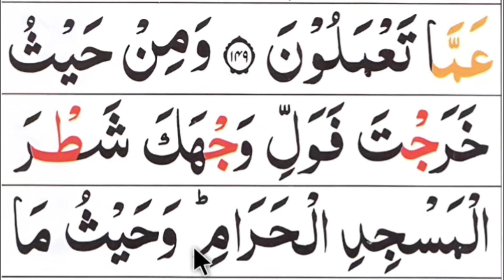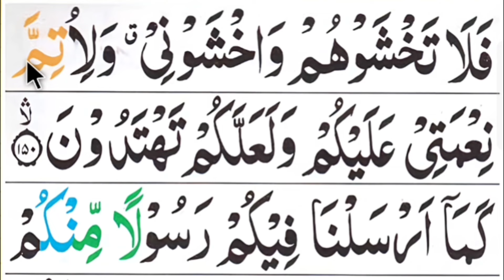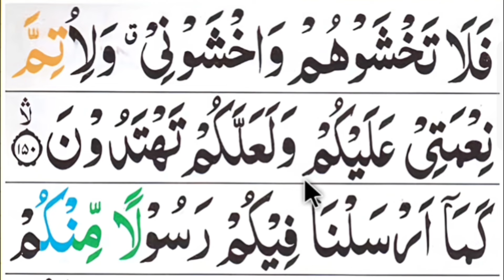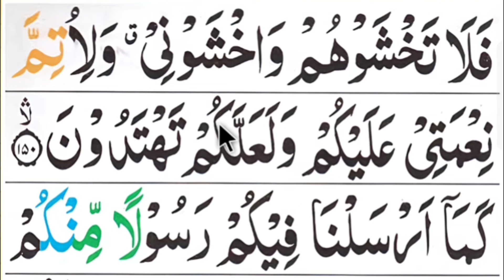কুরআন মাজীদ রিডিং পড়ার কৌশল, পর্ব-৬০| সূরা বাক্বারা আয়াত ১৪৯-১৫০| Surah Baqarah | Esho arbi shikhi